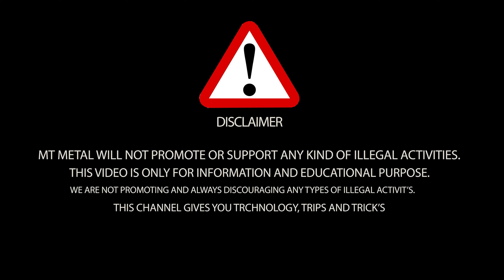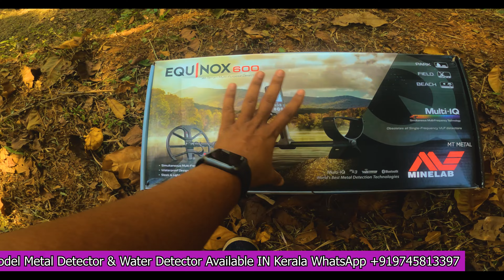പുതിയ Technology വന്നു...😍 Multi-IQ Technology💪 Minelab Equinox 600 Unboxing & Review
Minelab metal detector,
Minelab Gold detector,
EQUINOX 600,
EQUINOX 600 2023,
Metal detector kerala
Gold detector kerala

Thank you for whaching video ❤️